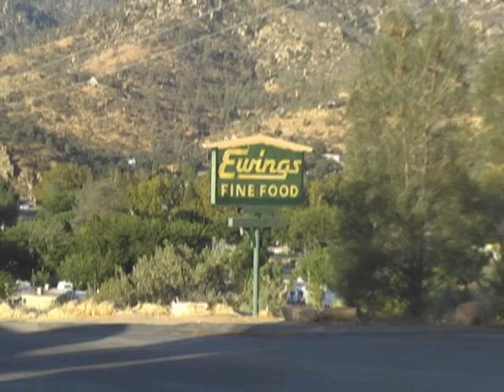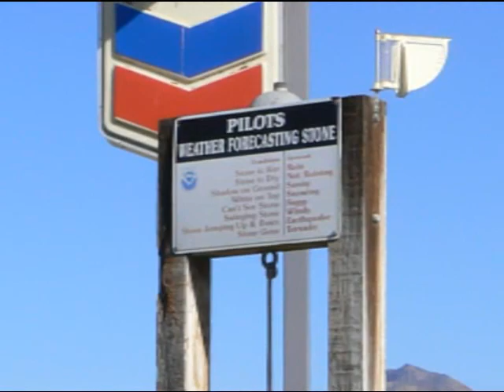Trip to Kernville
Fishing trip to Kernville.  Kernville, Airport, Upper Kern River